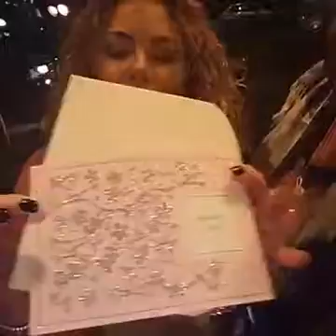The Friday Night Kick Back - 92.9 HD2 Houston - Hip Hop Radio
Veteran's Day 2016.